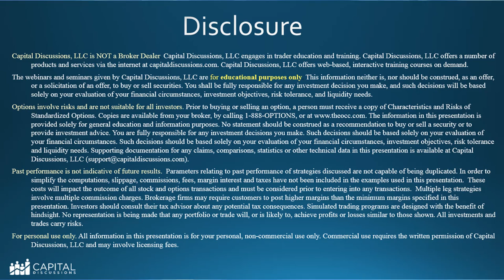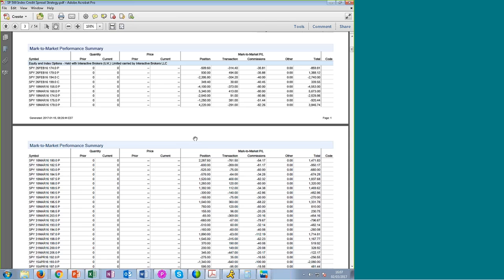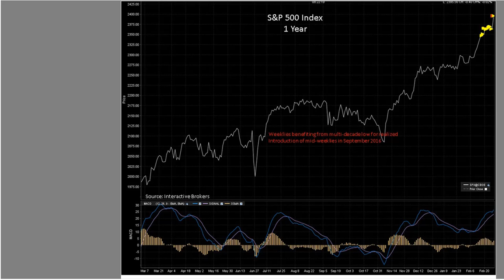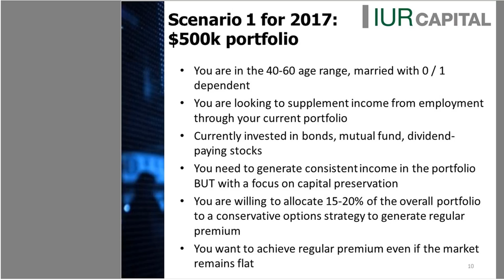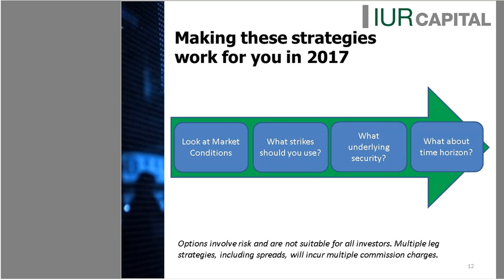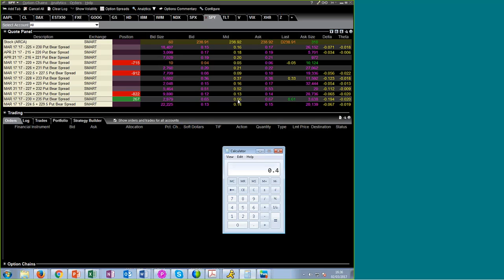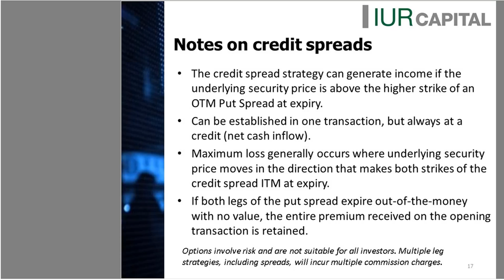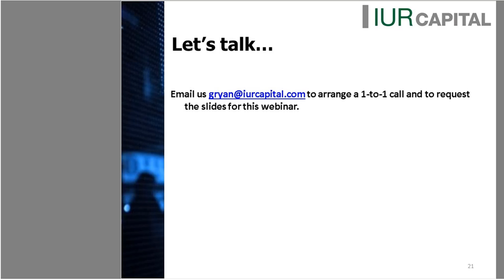Round Table with Gareth Ryan - March 2, 2017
Round Table with Gareth Ryan from IUR Capital in London.  Gareth presented his 1x3 vertical spread strategy.